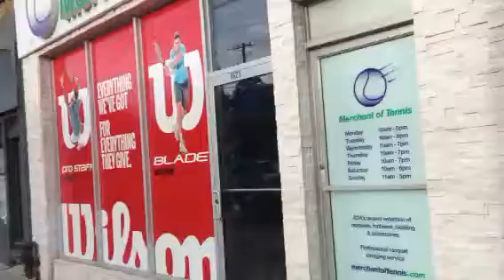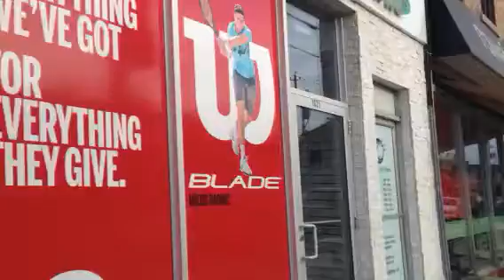A walk around my old neighbourhood part #1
Leaside area of Toronto, I left in the 90s and still miss.